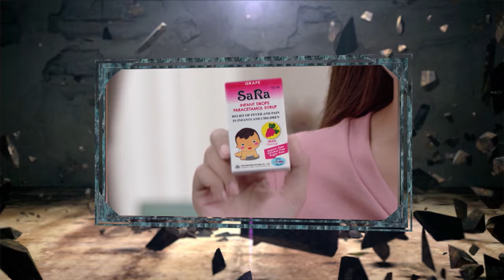[Pro] រឿង ឧក្រិដ្ឋជន 21/07/2024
ផ្សាយជូនទស្សនារៀងរាល់ថ្ងៃអាទិត្យ ទី២១ ខែកក្កដា វេលាម៉ោង ១២:០០ ដល់ ១៣:០០ និងម៉ោង ២១:០០ ដល់ ២២:០០យប់ នៅលើកញ្ចក់ទូរទស្សន៍ប៉ុស្តិ៍លេខ៥ និងហ្វេសប៊ុកផេកផ្លូវការ TV5 Cambodia ។